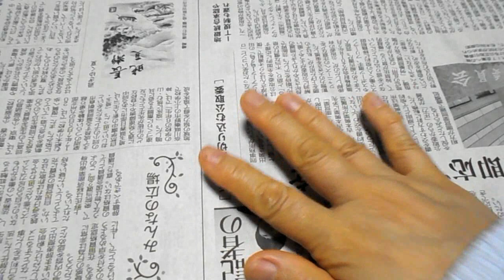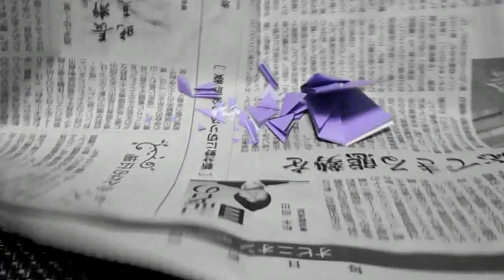kimie gangiの正確･簡単「基本の6折り」雪の結晶の作り方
雪の結晶の切り紙に使う6つ折りが簡単で、正確に折れる方法です。
今までに紹介した方法をさらにバージョンアップし、画質も見やすくしました。
よく紹介されている三角から折る方法は、少しずつずらしながら調節しなければなならず、なかなか正確に折ることができません。
この方法は、長方形から折り始めます。垂直二等分線に合わせて折ることで、正確に60度を作ることができる数学的な考え方を使っています。
簡単なので、数回折れば折り方を覚えられると思います。ぜひお試しください。